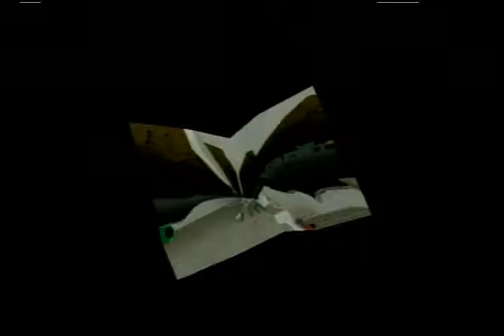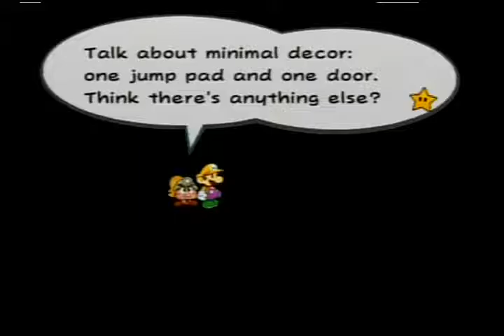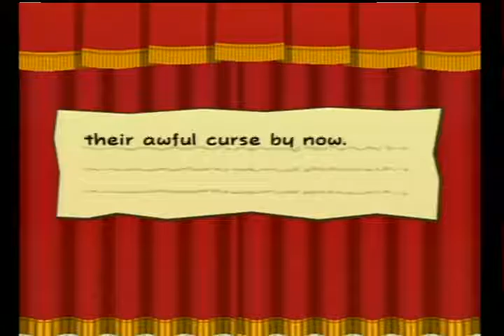Paper Mario: The Thousand Year Door (GCN) - Chapter 4: For Pigs the Bell Tolls (2)